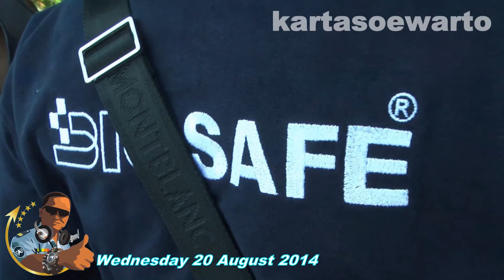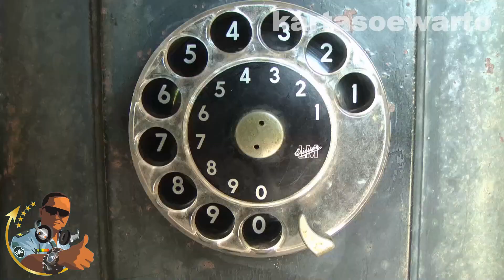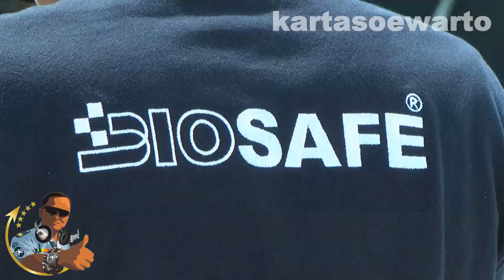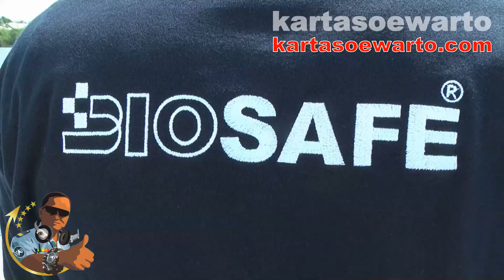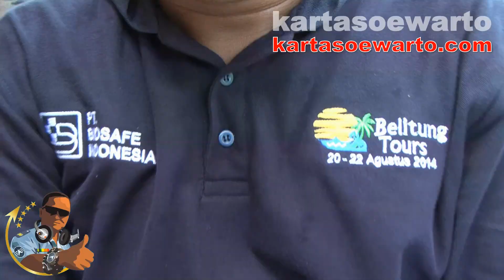CAFE FEGA | Biosafe Belitung 2014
Indonesian 69th Independent Day Celebration
Biosafe Indonesia Tour 2014

Video At :
Cafe Fega - Seafood Restaurant,
Subdistrict Of Manggar,
Belitung Timur Regency,
Bangka Belitung Islands Province,

By :
Suwarto Kartasoewarto Wartonet
Production